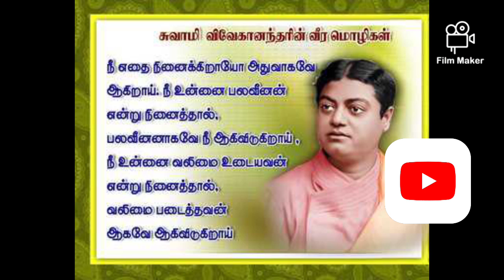January 24, 2021